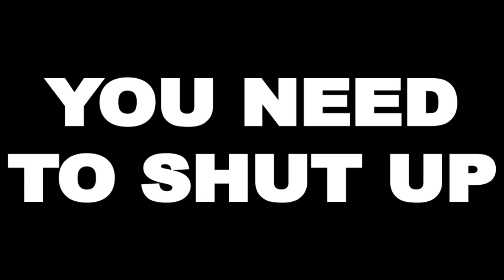Nobody Cares Meme (HD Remake)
This was a meme I've seen for a while now, and I got a bit tired of seeing it in a square format where "NOBODY" was cropped off awkwardly, so I thought I'd remake it and allow you guys to use this clip from now on when you make huge videos.

Do you want to see teasers and thumbnail previews for upcoming YouTube videos on my channel?